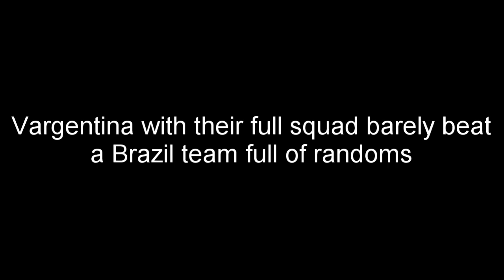Vargentina 1-0 Brazil (Vargentina is finished)